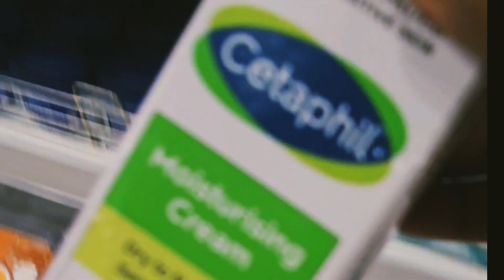Daily vlog//Evening Cum Night Routine//Day 2// // Night Skin Care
Evening Cum Night Routine//Day 2// Daily Vlog// Night Skin Care